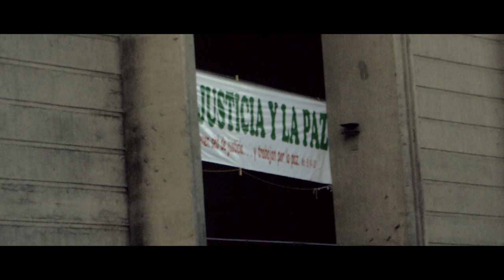NEWENTUN ✸ PROTESTS IN SANTIAGO AND VALDIVIA ✸ CHILE 2019 (english subtitles)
PROTESTS IN SANTIAGO AND VALDIVIA
CHILE 2019
WITH THE VOICES OF FAUMELISA MANQUEPILLAN, SOFIA PAINIQUEO, LORENZO AILLAPAN, VICTOR CIFUENTES
AN EXTRACT FROM "NEWENTUN - EL PROYECTO IMAGINARIO MAPUCHE"
IMAGES + SOUNDS - VINCENT MOON + PRISCILLA TELMON
PRODUCED BY PETITES PLANÈTES + FESTIVAL FLUVIAL + DIRECCIÓN MUSEOLÓGICA UACH + PUENTE

WHO ARE THE MAPUCHE TODAY?
We have been witnessing for the past two weeks in Chile an extraordinary moment - a moment where time accelerates, where ideas accumulate, where desires of living together expand to some never before imagined realms.
It's not everyday easy to dance with an uncertain future, with the chaos that are the streets of every city in Chile now, but we have to learn from each other. And hold hands, and not let go. "We are together in this, and it's just the beginning of the storm" some wise man once said. There is some fear in the eyes, but some burning desires too. It's all about channeling the energies in the right direction.
We have had the luck to witness this moment in Chile while doing a project with the Mapuche communities in the south, around Valdivia - their knowledge, their music, their cosmology, their relationship to the spirits of nature. Documenting their ideas for our global generation, hearing their call for unity, their deep vision of the "unus mundus" we live in.
We are extremely moved by this experience, by the luck we had to be present here at this time, invited by the Fluvial Festival who cancelled all of its program except this project, to get along with new perspectives and exchange with new friends about the future of our human society.
So here's a little film we just made to pay homage to Chile and its fighters - merging some images and sounds recorded in the streets of Santiago and Valdivia with some words from poet and sculptor Faumelisa Manquepillan, musician Sofia Painiqueo, legendary "bird-man" Lorenzo Aillapan and artist Victor Cifuentes.
By doing so, using those wise words on top of those new forms of rituals invented everyday, we hope we are helping to channel the energies in a common direction.
Uncertain times require furious dances. And while inventing those new ways to move, we'd better remember how we did it in the ancient times.
Eternal gratitude to Carla Sanguineti / Puente and Marcello Godoy + Adrian 'Tambo' / Fluvial